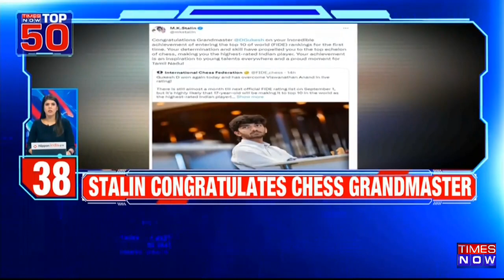Top 50 News | Relief To Rahul Gandhi From SC | ASI Survey In Gyanvapi | Missing Jawan Traced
Top 50 News on Times Now!
1. SC stays Rahul Gandhi's conviction in the defamation case over Modi surname remark.
2. 40 ASI officials conduct the survey of Gyanvai Masjid complex.
3. Maharashtra ATS arrests 5 terror accused from Pune.
4. Missing army jawan traced and taken for medical examination before interrogation.
5. Rain fury kills nearly 200 people in Himachal Pradesh.
6. NIA crackdown on terror conspiracy in Jammu and Kashmir.

Keep watching the video to know more in detail!